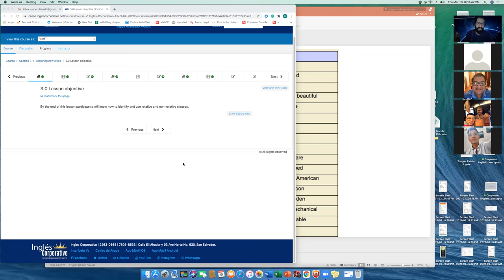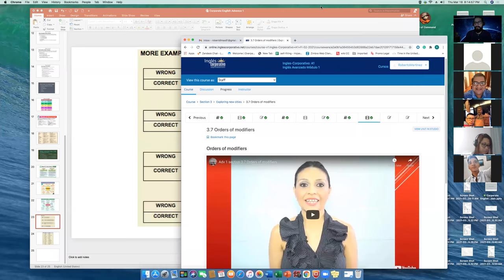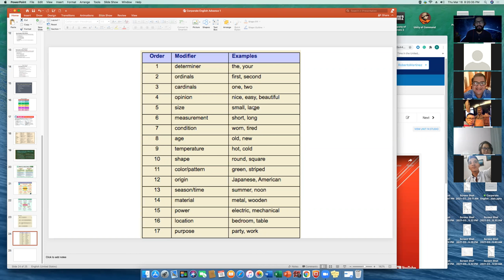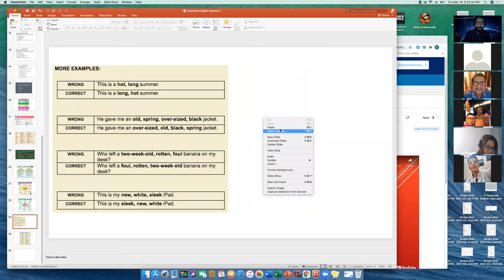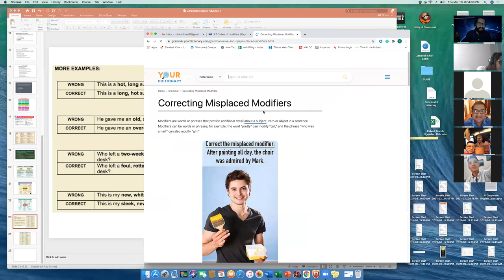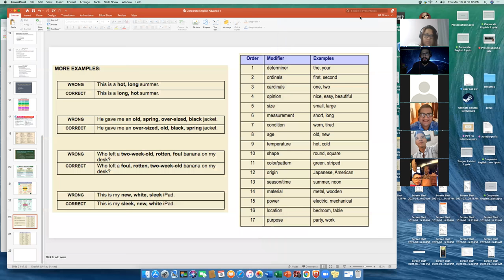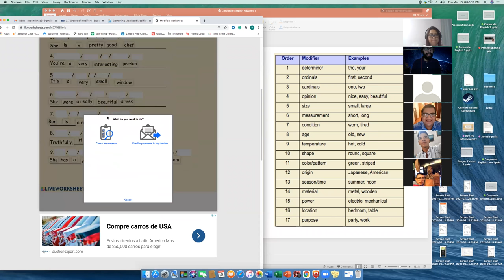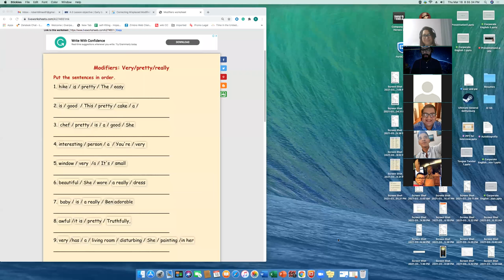Ingles Corporativo-A1-01-8-9-PM-02-21 - Week 3 Day 4